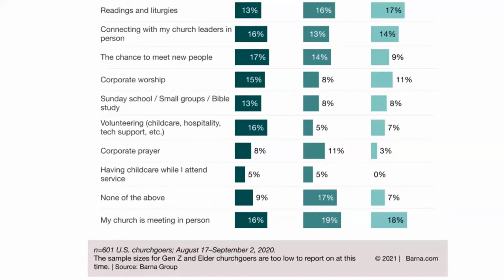John Molina Moore: Coming Back from Covid ... Spiritually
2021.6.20 National Presbyterian Church presents Rev. John Molina-Moore, as he discusses "Coming Back from Covid ... Spiritually."